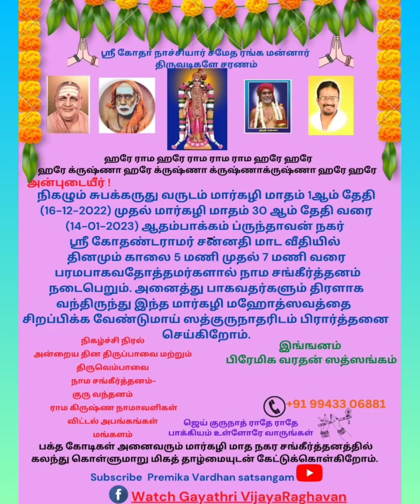margazhi kolahalam 2022-2023